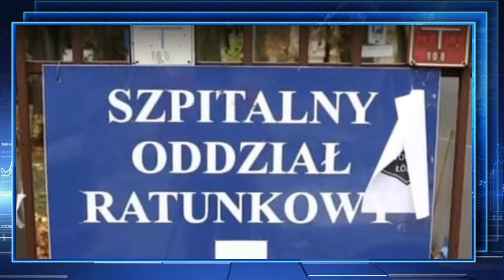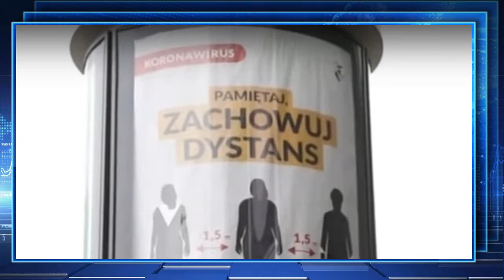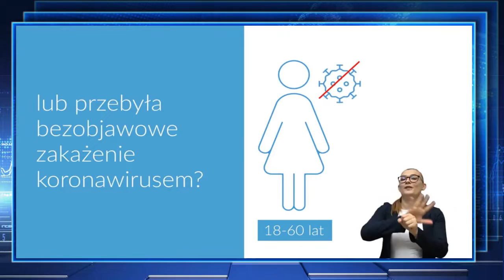Przegląd Tygodnia w gminie Osielsko